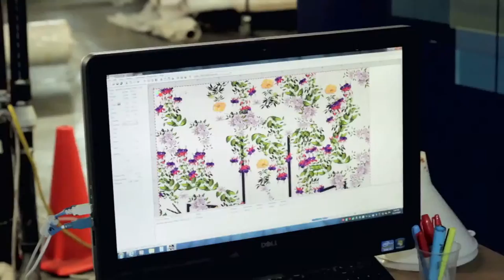cadfab digital fabric on demand printing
CADFab Digital is an on demand fabric printing company fully integrated into the textile industries. We have the ability to digitally print directly on all forms of natural and synthetic textiles and leathers. Our equipment and facilities are made to work with both the small run pattern designer and the those needing large production runs of thousand of yards.